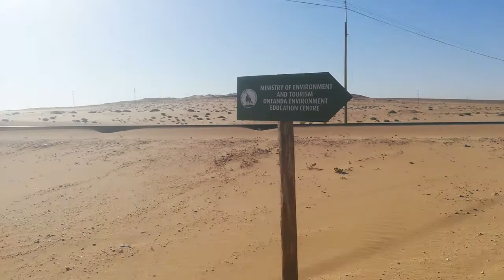Luderitz Train 157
Got Kolmanskuppe in the background again. It's late afternoon this time because the train came in late today.